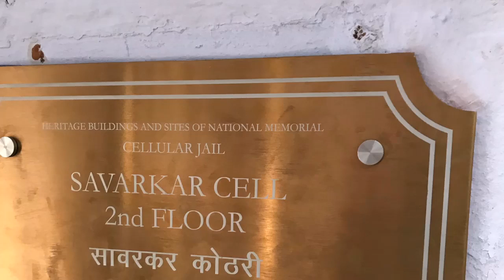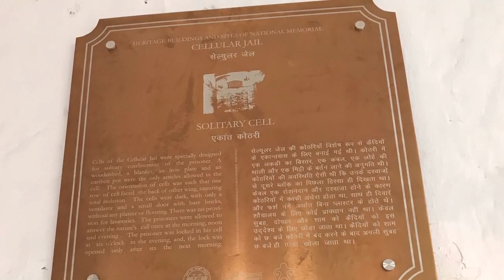Cellular Jail | Saza-e-Kalapani | Port Blair | A complete tour Andaman Nicobar Vlog 3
Cellular Jail is located at Port Blair. It is also known as saza-e-kalapani.

It is a national memorial and operated by the government itself.

There is a light and sound show( evening time) which is must see. For this show, you have to book your tickets in advance.

It is advisable to book a ticket online as sometimes you won't get the ticket at the last moment. Please go to the below link for it.